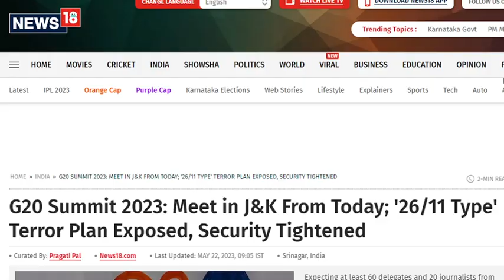G 20 Summit Kashmir || India || 26/11 || Narendra Modi || International News || News in Odia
odia vidyalaya
odia bidyalaya